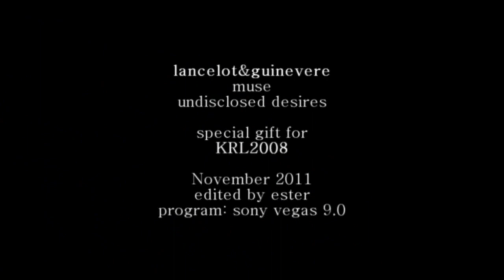Lancelot & Guinevere | Undisclosed Desires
*HD*

"Before she was Arthur's, she was yours Lancelot. You were her first love and you will be her last."

helloo hun!!
I hope that you like it!! i noticed that you had on your wishlist lance/gwen video, and after 4x09 i was so inspirated that i decided to make this wish come true!:) hope you like it:)

And i know what you all think about me " WTF , she hates Lancelot! She hates Lance/Gwen, What happened?" And yeah, that's true, i still don't ship them because of ArWen:D BUT- santiago & angel made awesome scenes in 4x09! they were just HOT! so, that's why i did it, because i admit their scenes was great!:) and maybe there is a little corner of my heart for them.. maybe:D but my heart still belongs to ArMor,ArWen & Merthur!:D

but i hope you like this video!:) i used this song, becausei think it fits the episode!:))

take care,
ester.